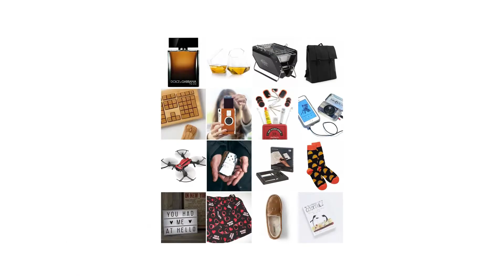KAOMINI : Spécial Saint valentin😍😍😍. Ne ratez pas cette opportunité😉